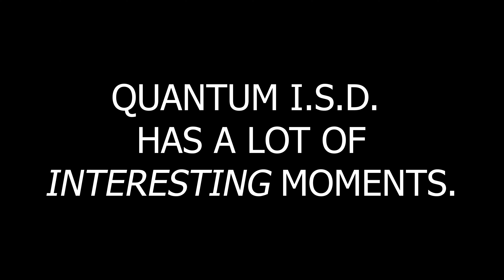Best of Quantum I.S.D. Routes, Fall 2020 - Rigs of Rods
yea

Thanks to @trucker57 for letting me use some clips!

saftlinerc2#9659

12000
Yes, you can use it for anything. I don't really care.